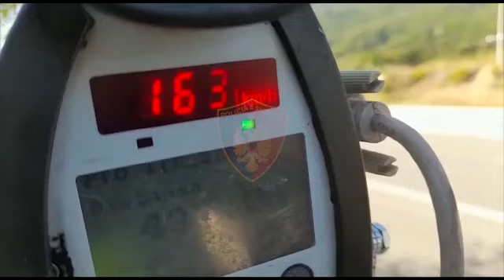‘Fluturojnë’ 71 patenta! Vendosen 1192 gjoba për shpejtësi të lartë dhe parakalime të gabuar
TIRANË- Këtë të shtunë “kanë fluturuar” 71 patenta e ndërsa janë vendosur 1192 gjoba, për drejtuesit e papërgjegjshëm të makinave. Pjesa më e madhe e gjobave dhe patentave të hequra janë për shkak të shpejtësisë tej normave të lejuara si edhe parakalime të gabuara.

Ndërkohë, ka pasur edhe 9 shoferë të arrestuar 6 për drejtim mjeti në gjendje të dehur dhe 3 pa leje drejtimi. Këto masa u morën si rezultat i kontrolleve me radar, në rrugën interurbane Tiranë–Elbasan, Përrenjës, Peqin, Kavajë, Bypass Fier, Vlorë e Gjirokastër, Rruga e Kombit, Lezhë e Durrës, ku pavarësisht kontrolleve të shumta janë konstatuar përsëri shumë drejtues mjetesh që abuzojnë me shpejtësinë.